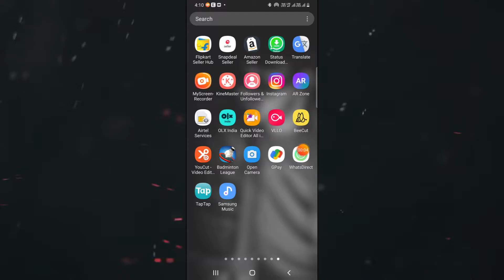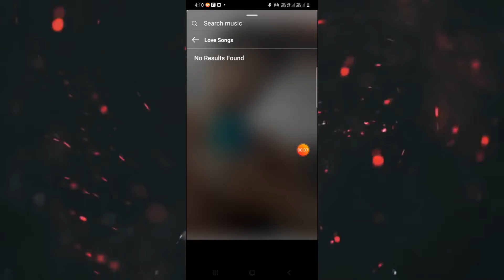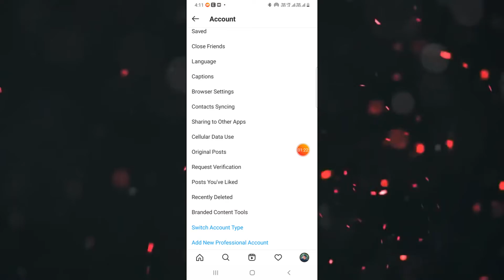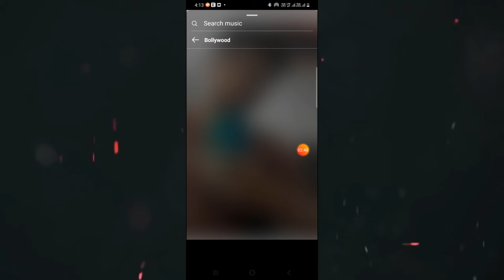How To Fix Music Insta Story Hindi Song Instagram Mai Hindi Song Kaise Layee? Algrow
AAJAO!

GEAR USED
○ My Camera

Music Credit- Hip-Hop Beat FING Beats